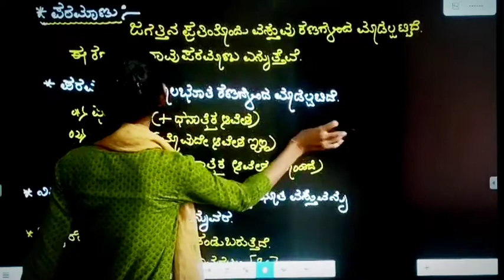ಲೋಹಗಳು ಮತ್ತು ಅಲೋಹಗಳು// 10ನೇ ತರಗತಿ ವಿಜ್ಞಾನ ಪಾಠ// ಸಂಜನಾ ಅವರಿಂದ ಸೆಮಿನಾರ್